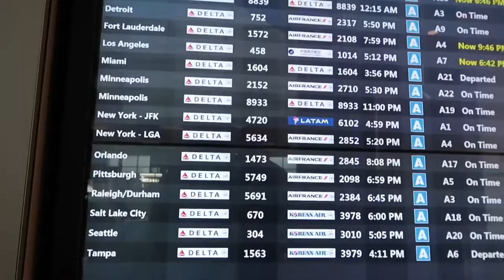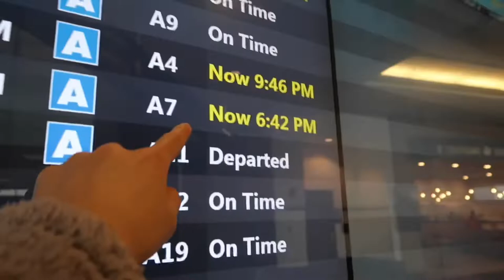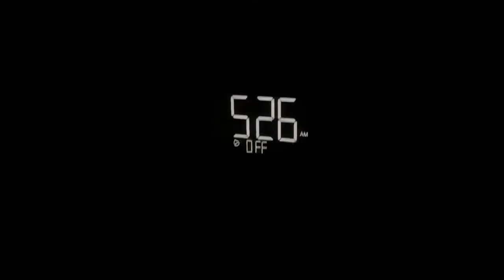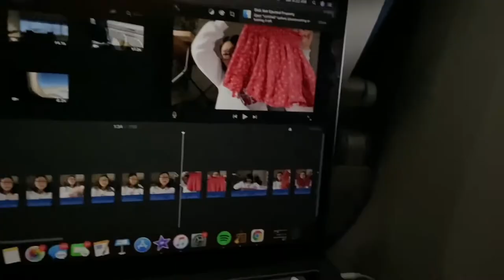AIRPORT VLOG TO LA *gone wrong* | travel and pack with me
Flying to LA *gone wrong* travel and pack with me (airport vlog)